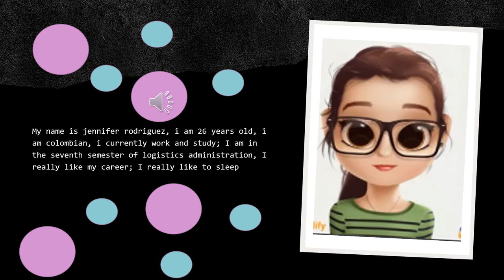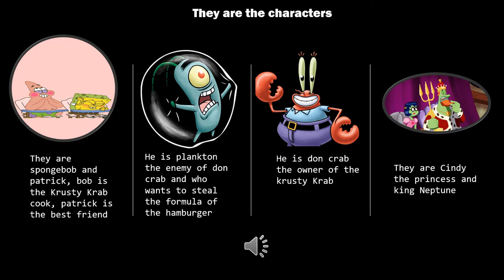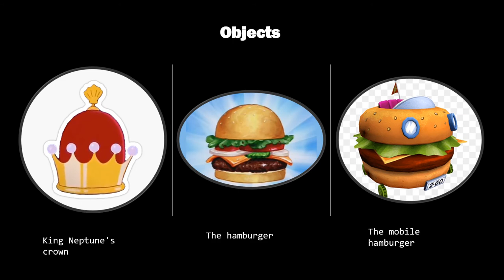Spongebob the movie Jennifer Rodriguez